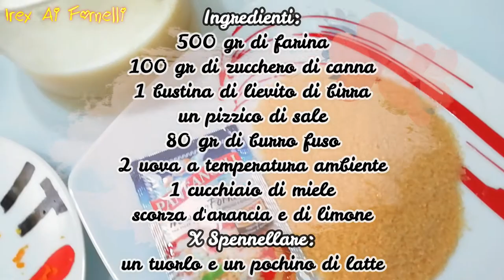Come Fare Le BRIOCHE Siciliane Fatte In Casa Col (Cu') TUPPO-Morbidissime E Dorate Come Al Bar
Sono lieta di presentarti la ricetta di come fare le BRIOCHE Siciliane (Sicilian Brioches) fatte in casa con/ col
(Cu') il TUPPO,morbidissime e dorate come quelle del bar infatti,devi sapere che si è soliti gustare queste brioche tagliandole a metà e farcendole con il gelato e tanta panna oppure con la granita,nel dialetto ù tuppu non è altro che l'acconciatura a chignon dietro la nuca, un tempo tradizionale per le donne siciliane e va a chiudere questa brioche dalla forma tondeggiante,prepararle non è per niente difficile,guarda il video passo passo per scoprire come fare...!!!

ti aspettiamo💋. !!!